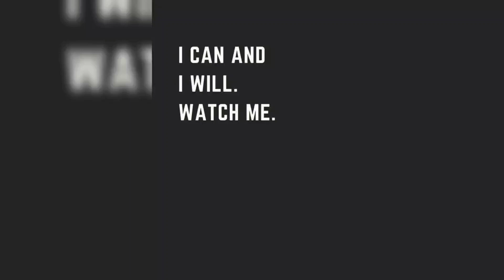how i reached 1k. Celebrated my success.